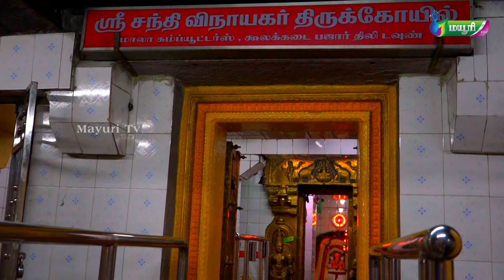ஸ்ரீ சந்தி விநாயகர் திருக்கோவில், திருநெல்வேலி, டவுண் விநாயகர் சதுர்த்தி சிறப்பு நிகழ்ச்சி.